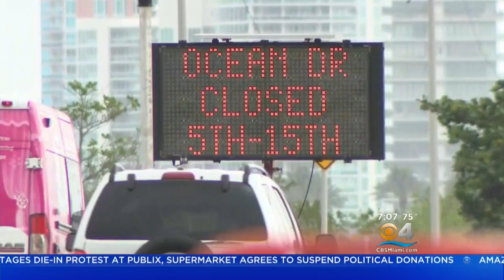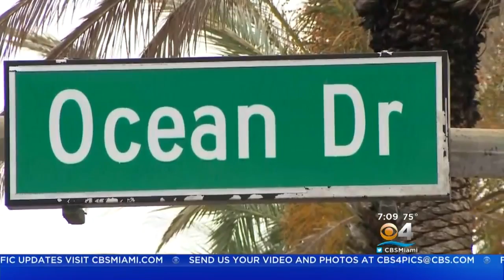Miami Beach Police Ready For Memorial Day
Miami Beach Police Department Public Information Officer Ernesto Rodriguez on police preparations.